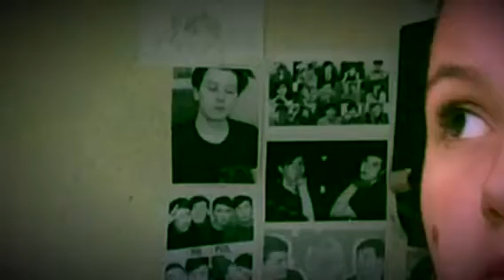FX MAKEUP CUT!!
Heyyyy all
I made this video for
One: I'm extremely bored
Two:CAUSE HALLOWEEN DUH